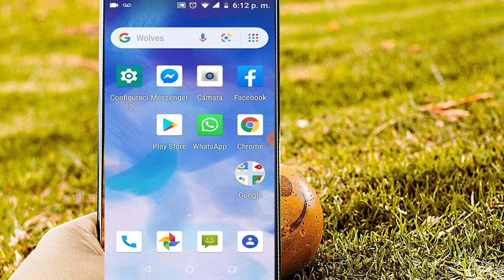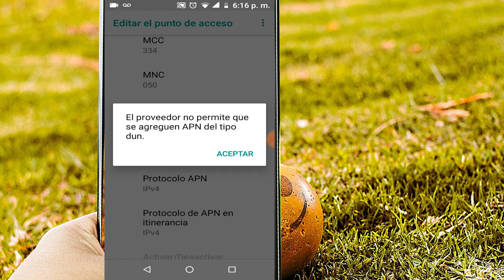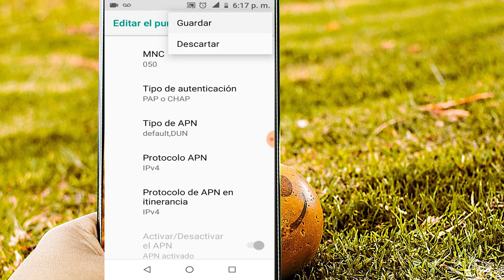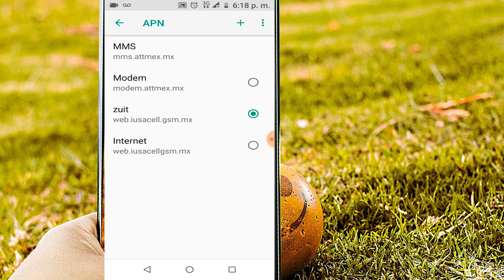EL OPERADOR NO ADMITE APN TIPO DUN AL COMPARTIR DATOS DE UNEFON ILIMITADO//SOLUCION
🔸LINK DE MI CANAL SECUNDARIO //ZUITPLAY// SUBO VIDEOS JUGANDO